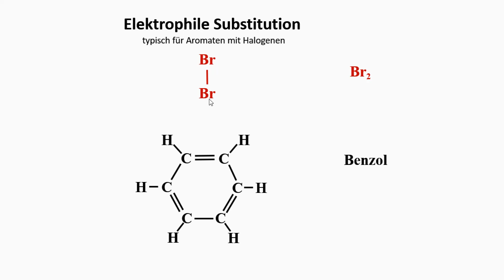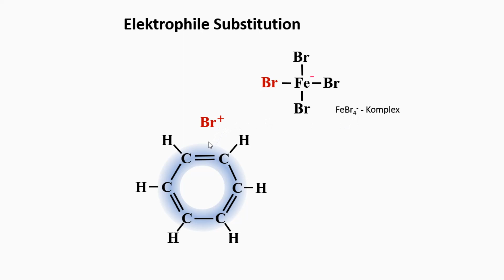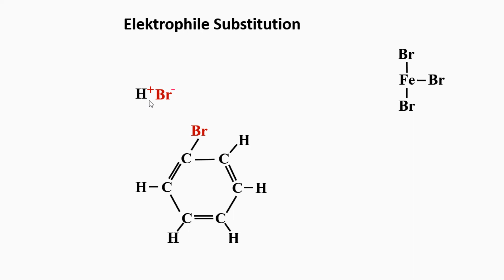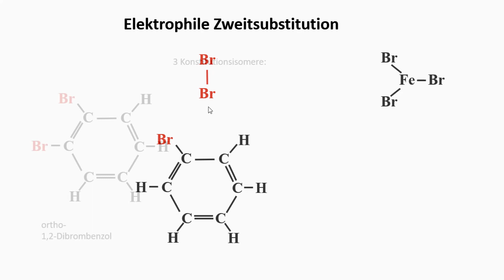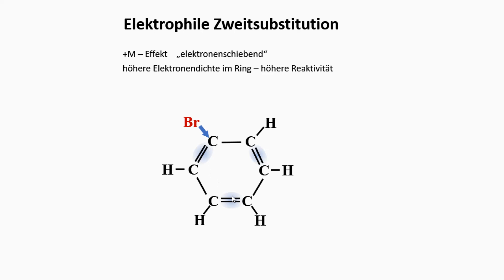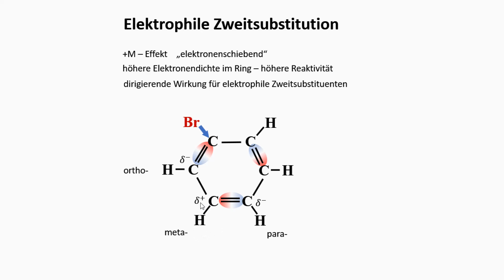Elektrophile Substitution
In diesem Video zeige ich die elektrophile aromatische Substitution als typischen Reaktionsmechanismus der Aromaten am Beispiel der Halogenierung von Benzol. Die Zwischenprodukte eines pi-Komplexes und eines sigma-Komplexes werden in einem Energiediagramm beschrieben. Die Regioselektivität bei der Zweitsubstitution wird mithilfe des positiven mesomeren Effekts (+M) erklärt.

Gerne nehme ich Themenvorschläge für weitere Videos entgegen.

Untertitel sind verfügbar